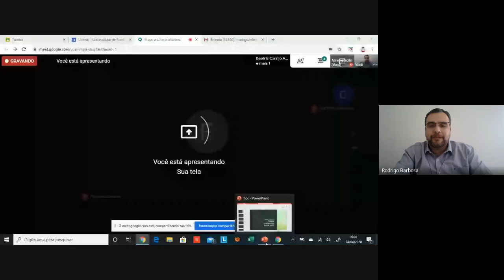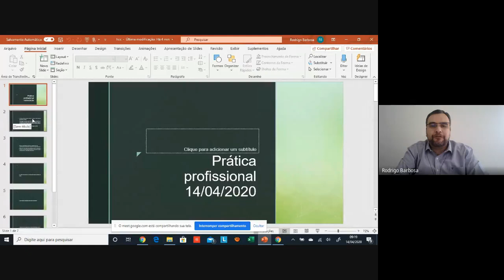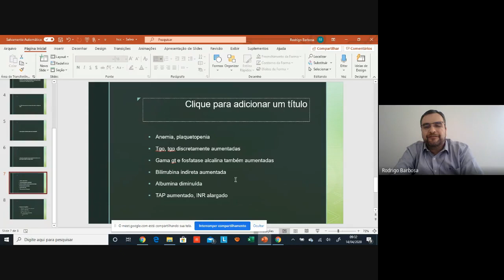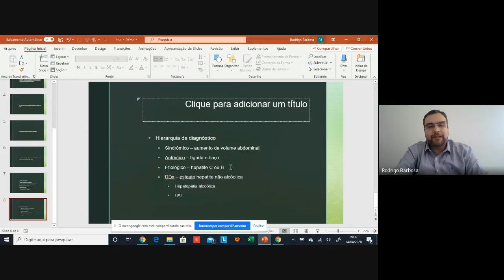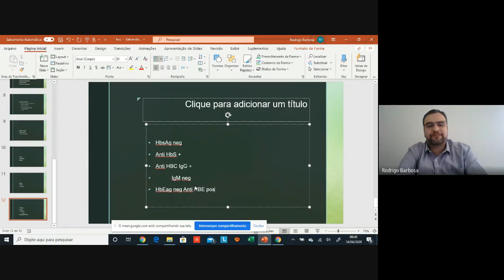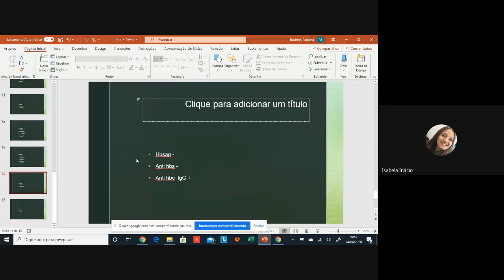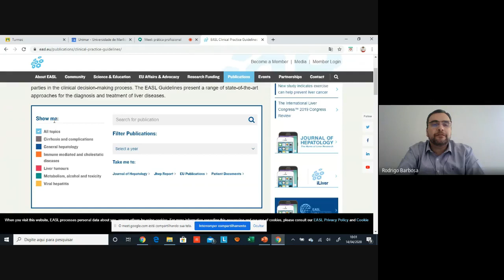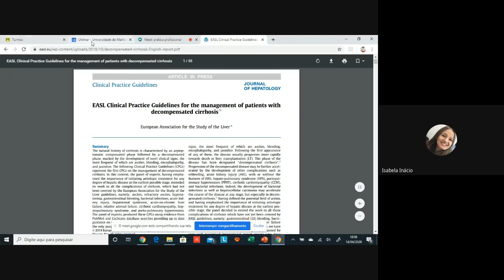hepatopatia crônica - marcadores hepáticos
Avaliação inicial de paciente com hepatopatia crônica avançada